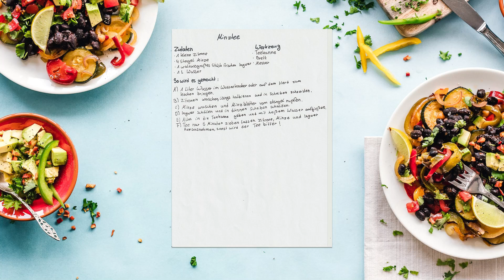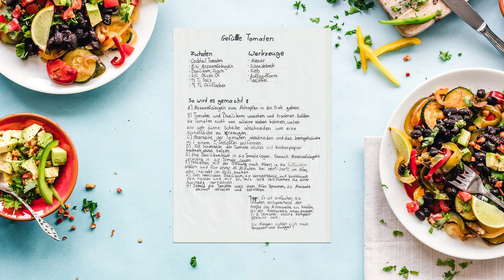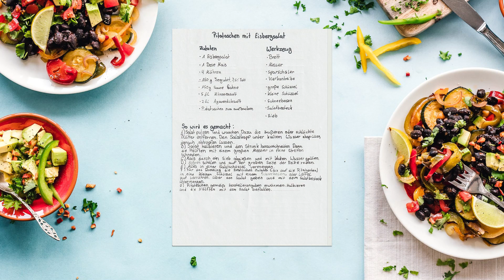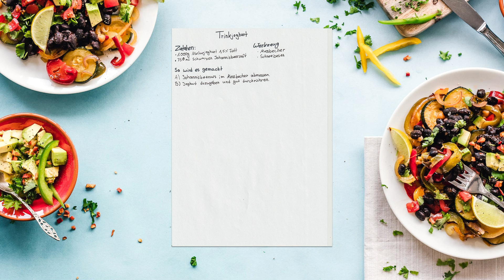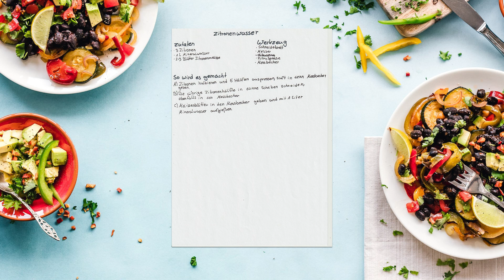Filmen und Kochen ohne Grenzen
Im Rahmen einer Projektwoche an der Hugo Friedrich Hartmann-Schule in Bardowick entstand dieser Film. Schüler*innen der 8. Klasse haben eine Woche lang gekocht und ihre Arbeit gefilmt.
Unterstützt wurden sie dabei vom gelbetomaten e.V. und HollanderArt.
Das Projekt wurde gemeinsam mit dem mosaique ins Leben gerufen.

Das Projekt wurde gefördert von Kubisch (LKJ) und der Ubuntu-Stiftung.